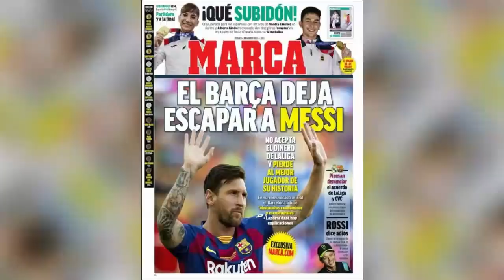ቶተንሃም 1 ኣርሰናል 0 ምስ 4 ትዕዝብቲ፡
ሜሲ ተነኽኒዂ፡ PSG ከይትገዝኦ ባርሴሎና ክትከስስ፡ ምስጢራዊ ድራር ላፖርታን ተብያስን ንምጽንሑ፡  ቶተንሃም 1 ኣርሰናል 0 ምስ 4 ትዕዝብቲ፡ ተጻወቲ ኢንተር መስርሕ ሉኳኲ ደው ክብል ሓቲቶም፡ ሞሪኖን 3 ተጻወቱን ተባሪሮም